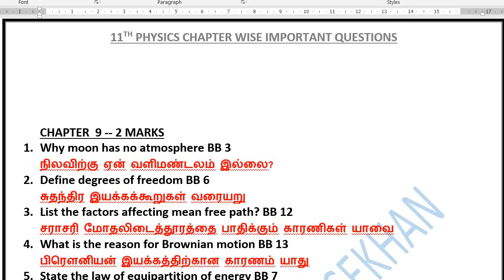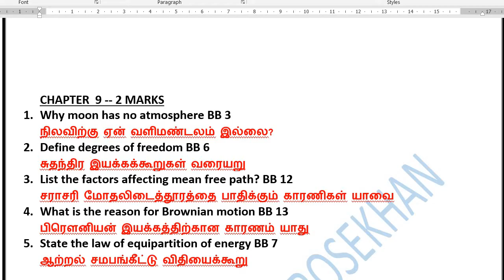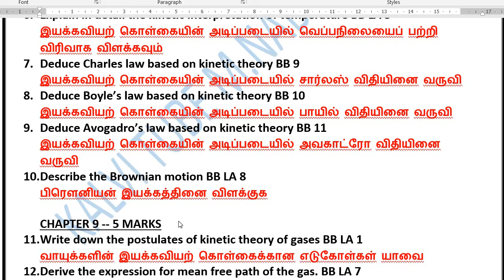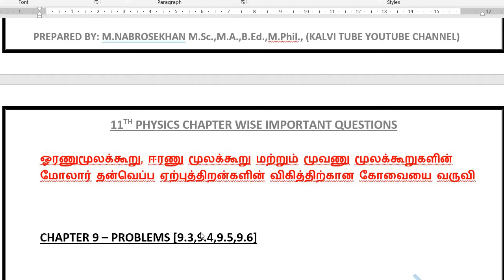11th Physics Chapter 9 important Questions